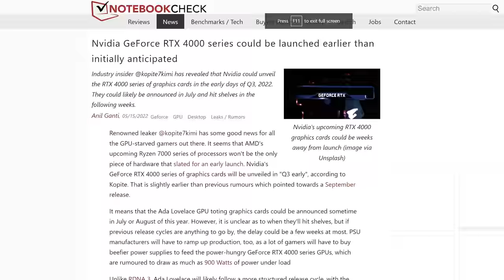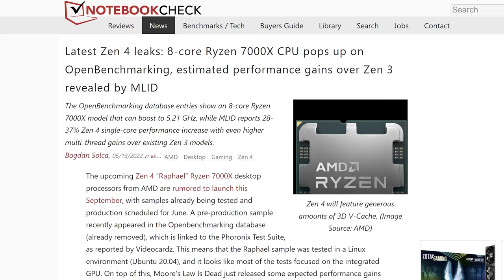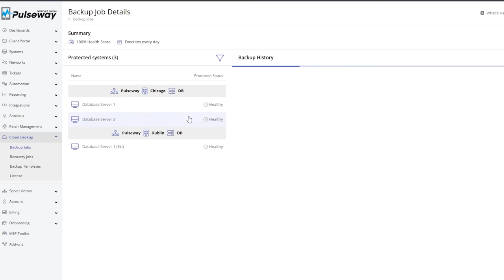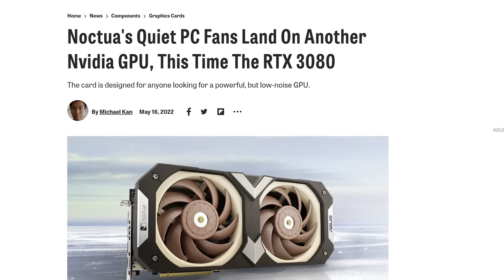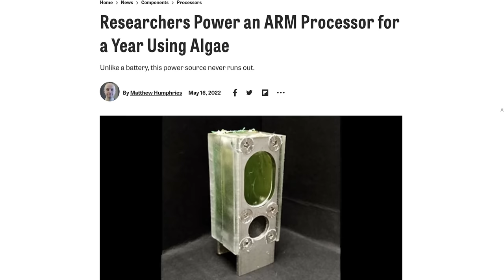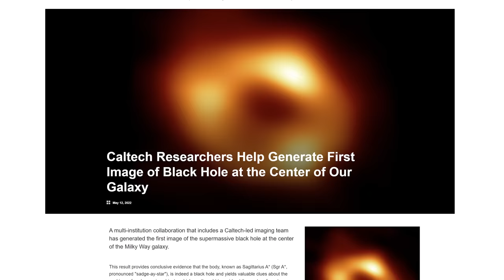The RTX 4090 looks INSANE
Get a free year of Pulseway's IT Management Software when you sign up for a multi-year plan

Timestamps:
0:00 It's called class
0:09 RTX 40 series coming early?
1:05 Zen4's looking good
1:50 Disc to Digital ownership
2:36 Pulseway
3:13 QUICK BITS
3:20 Another Noctua graphics card
3:50 480Hz monitors
4:18 Uber party buses
4:53 Algae batteries
5:19 Black Hole Image